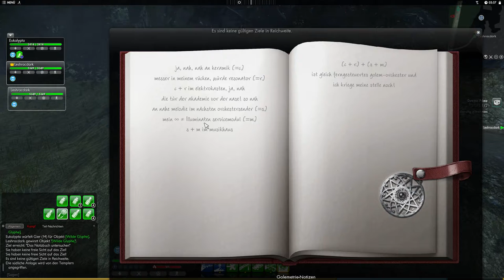The Secret World [GER] #65 - Seltsame Katzenlady | Let´s Play